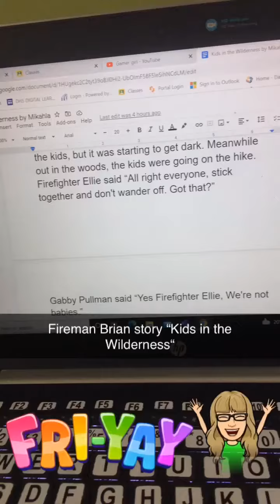Fireman Brian story: “Kids in the Wilderness” snippet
Fireman Brian story snippet